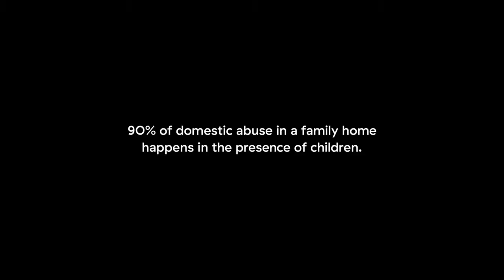Refuge House "Hide and Seek" PSA Ad (Anesis)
To mark the commencement of a national partnership with Picturehouse the domestic abuse charity, Refuge, has launched a powerful short film called 'Hide and Seek.'

The film seeks to raise awareness that 90% of domestic abuse that takes place in the family home is witnessed and experienced by children.

Created by BBH London, the film aims to raise funds and awareness of domestic abuse which unfortunately affects so many women and children. Shockingly, domestic abuse affects one in four women in her life, and 800,000 children.

To highlight the sheer scale of domestic abuse in the UK, and the children effected, the new campaign twists around the children's game of 'Hide and Seek.'